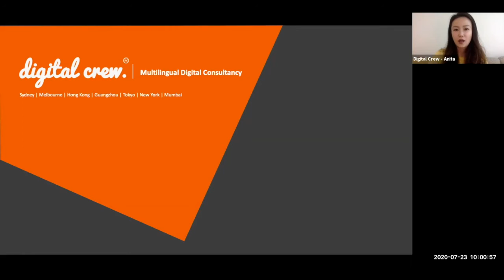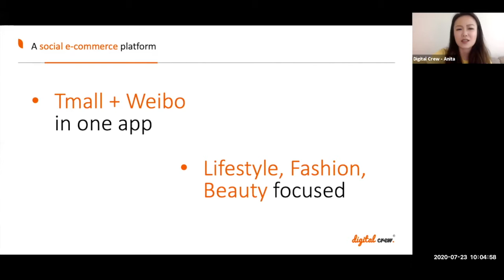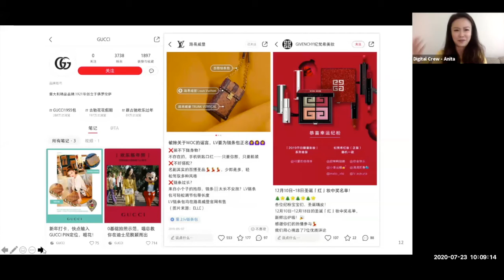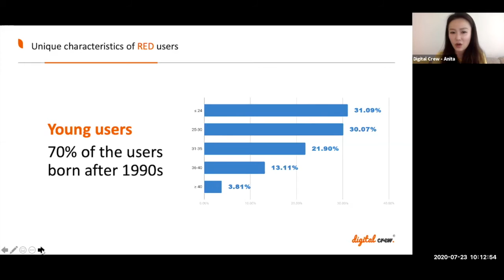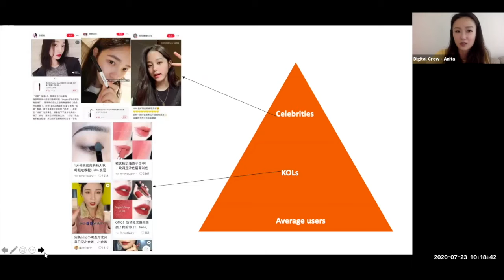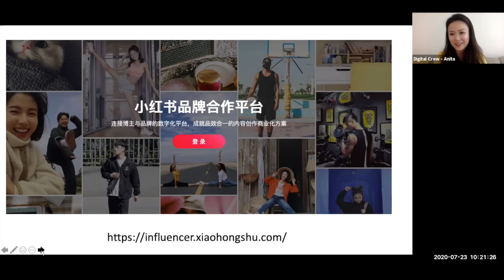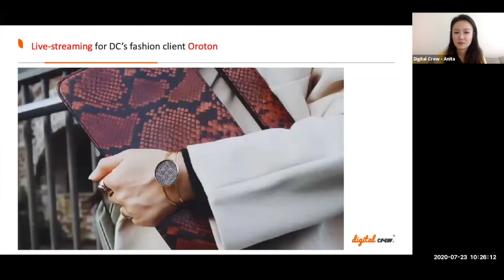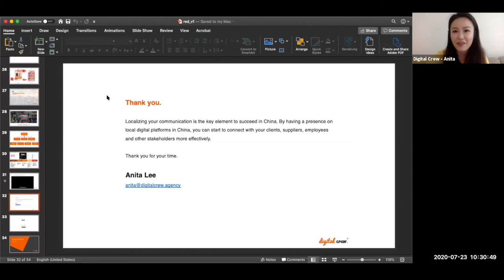Free Webinar: Little Red Book App: Live Streaming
Join us to discuss the Little Red Book App & its 'live streaming' feature as a strong tool for your China marketing strategy

What you'll learn from this webinar:
- How to run a Red campaign effectively
- What is 'Brand Partner Platform' feature?
- Marketing costs & strategies
- Successful campaign stories